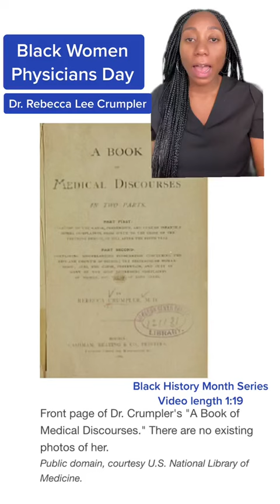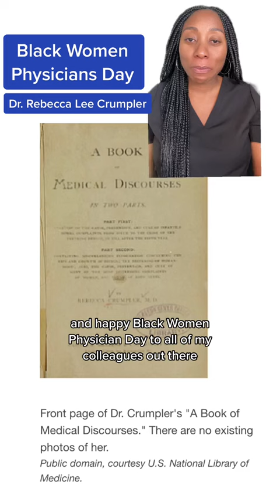BlackWomenPhysiciansDay: DR. REBECCA LEE CRUMPLER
Tag your favorite Black Woman Physician in the comments!